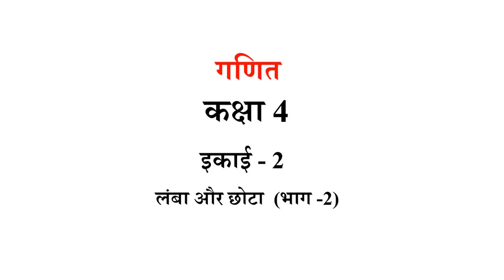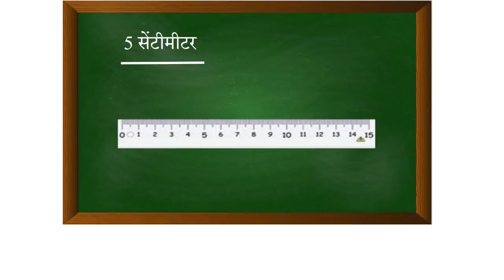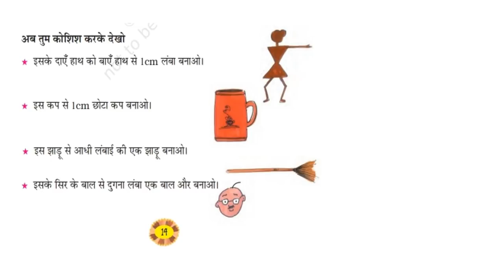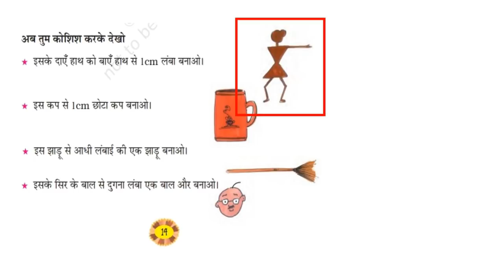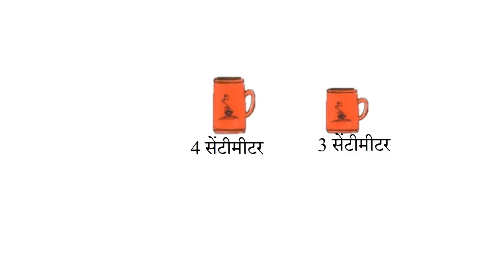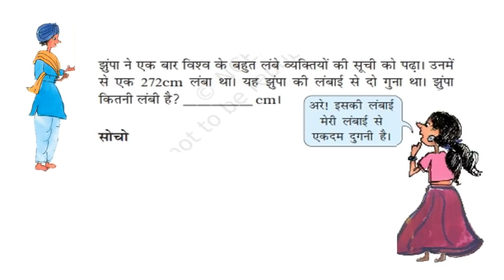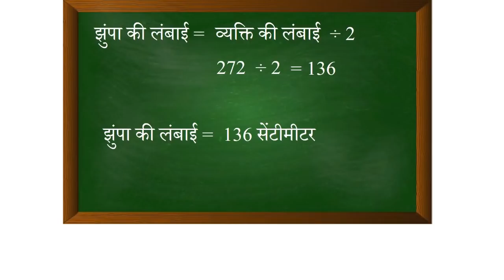NCERT MATH CLASS 4 CHAPTER 2 PART 2